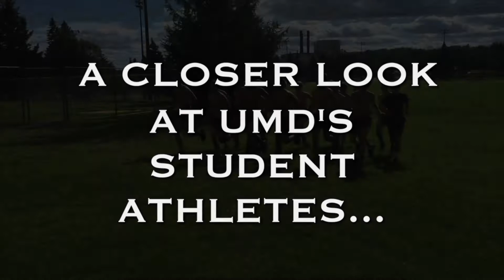The Bark and The Bite Jessica Healey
This week we are talking with Jessica Healey, the assistant captain of the UMD Women's Hockey team, about the upcoming season and her journey as a bulldog so far.